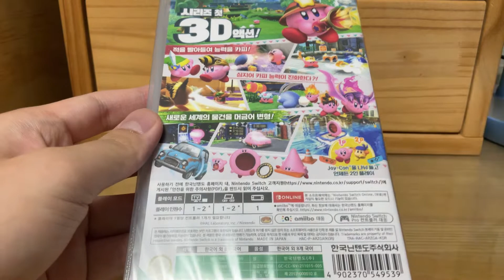별의 커비 디스커버리 언박싱